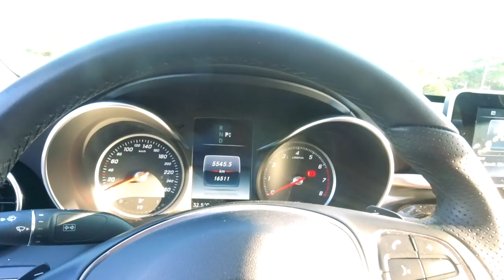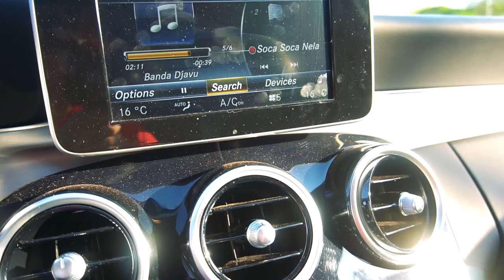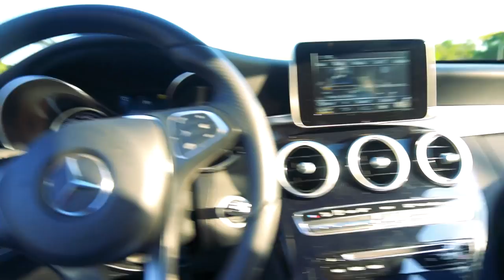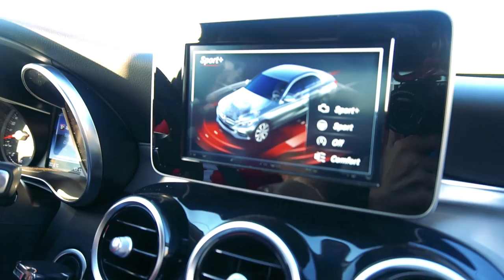PEGUEI UMA MERCEDES C180 TURBO 😱🚗